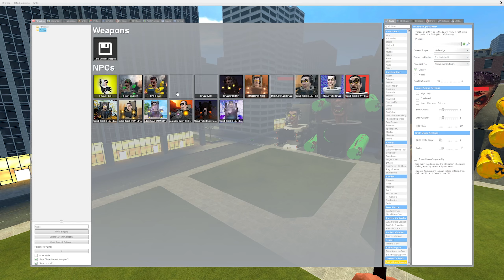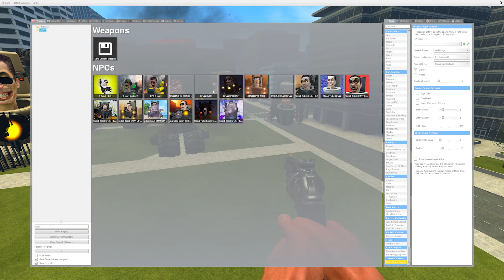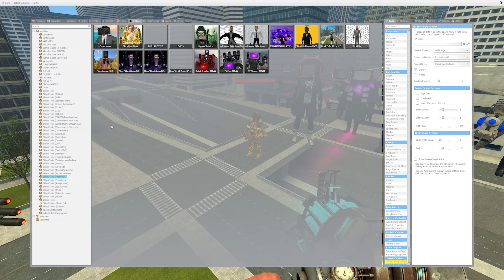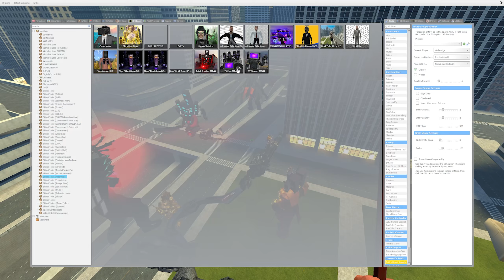EVOLUTION OF UPGRADED G-MAN SKIBIDI TOILET In Garry's Mod!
Your support is the motivation for me to make the next videos. 💚
Inspired by:

This gameplay is not the original skibidi toilet series, this video is a fanmade gameplay and offers an alternative continuation based on the original series. Original Gameplay Skibidi Box (my channel)